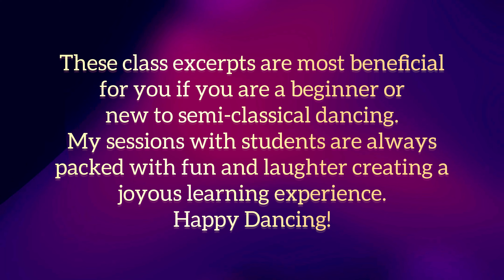Dance Tutorial | Section 3 | Bonus Lecture | Saathiya | Jugalbandi | English & Hindi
This is Deep Improvisation Lecture for Section 3 of Dance tutorial for Saathiya Dance Cover. This will be most helpful to you if you are a beginner or new to Indian Classical Dancing.

Do comment and share if you would like tutorials like these in future.

The instrumental music piece used for this choreography was created by Rishab Rikhiram Sharma, a Sitarist, Music Producer & founder of Founder of Sitar for Mental Health.

Equipments I use:
Ghunghroos: 200 Bells
Ghunghroos: 100 Bells
Ghunghroos: 50 Bells

Technical Equipments used in process of shooting the videos:
Bluetooth wireless earbuds
Bluetooth Speaker
Tripod Mount Adapter
Rode Wireless Go II
Rode SC7 3.5mm TRS to TRSS Patch Cable
Apple 13 Pro max

My Skin care Favorites:
Haldi Chandan Brightening Face Mask
Mridul cleanser
Rose Water
Coffee Body Scrub
Facial Mask with Serum
Coffee Body Oil
Ceramide Cream
Lip Sleeping Mask

Welcome to Japneet Kaur’s Youtube Channel - @thenaturaldancer, the healing world of dance with boundless creativity! ✨

🌟 About Me🌟
This channel is your personal key to unlock the transformative art of Dance.

I'm Japneet Kaur; a dancer, an artist, a creator and a forever learner with a mission to inspire and empower you to explore your unique creative streak through dancing.

Here, we'll dive deep into the realms of not just movements with the body but movements inspired by heart and soul. Dancing is not just about looking cool and chic,  it's about unleashing confidence and embracing individuality and connecting with your heart.

 What You Can Expect :

Dance Covers: Be mesmerized by gracefully curated dance covers at its finest. I'll showcase my creative and artistic aspects focusing on dance and choreography with a blend of Kathak, Bollywood, semi-classical and Punjabi Styles. And some more stunning sprinkles here and there. Prepare to be wowed!

Dance Tutorials: Join me in learning and performing stunning choreographies that cater to all skill levels, from beginner-friendly basics to heart moving masterpieces. We'll explore a wide range of dance styles to the tunes of love, romance, heartbreak and divine devotion.

💋 GRWM/Behind the scenes: All about the behind the scenes/making of the dance covers that go viral; along with sprinkles of sometimes GRWM make- ups - other times skin care. Wondering if it was as easy as it looks? it kind of never is. But that is what gives me a kick.

👑 Pro Tips & Tricks: Discover the secrets of a Dancers! I'll share my insider tips, tricks, and hacks to help you nail beautiful choreographies with flawless results every time.

🗣️ Join the The Natural Dancer’s Community 🗣️
This channel is not just about me; it's about all of us coming together as a dance-loving community. Share your thoughts, questions, and dancing journey in the comments section. Let's uplift and support each other on this beautiful adventure of self-expression.

Whatsapp for custom choreographies/ Private on-on-one live classes: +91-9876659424
💖 Happy Dancing 💖